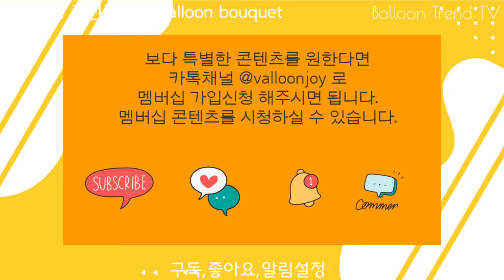풍선아트 입학식, 졸업식, 프로포즈, 고리꼬기와 십자위빙으로 만든 풍선꽃다발 How to create a balloon flower [Membership][Hands-on]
고리꼬기와 십자위빙 기법으로 만든 풍선꽃다발입니다.
방울의 놓임에 따라 다양한 꽃잎을 표현할 수 있습니다.
십자 모양의 위빙도 함께 소개했습니다.